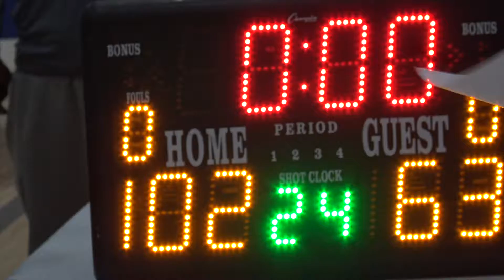Detroit Spring 16 Team6 vs Team7